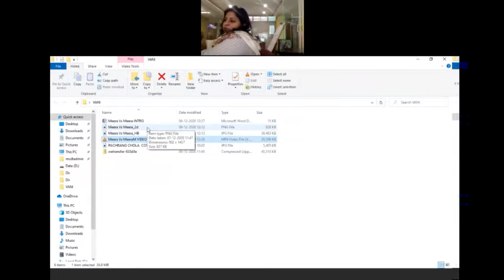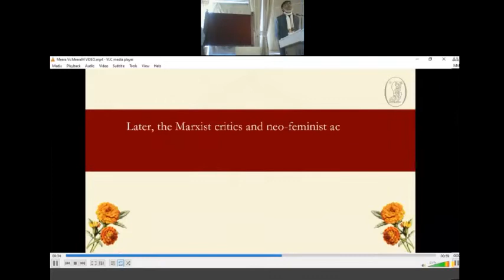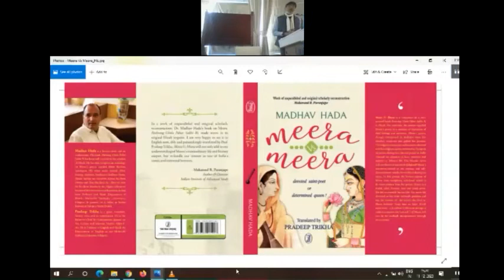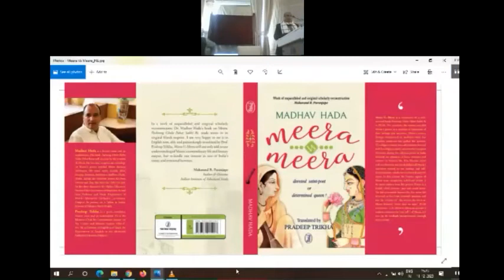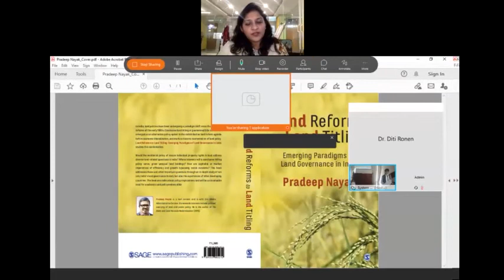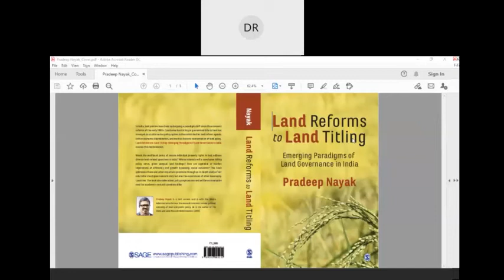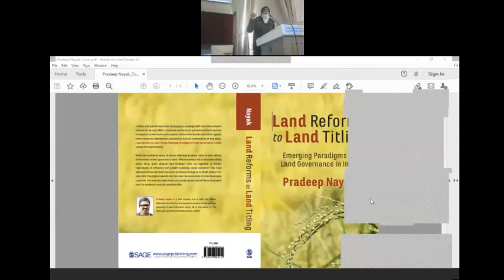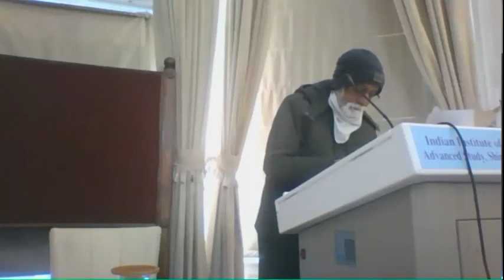प्रो. माधव हाड़ा की पुस्तक और प्रो. प्रदीप नायक की पुस्तक का विमोचन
संस्थान के संगोष्ठि कक्ष में संस्थान के अध्येता प्रोफेसर माधव हाड़ा की पुस्तक "मीरा वर्सेस मीरा" और संस्थान के पूर्व अध्येता प्रोफेसर प्रदीप नायक की पुस्तक "लैंड रिफॉर्म्स एन्ड लैंड टाइटलिंग" का विमोचन 11 दिसंबर 2020 को किया गयाl